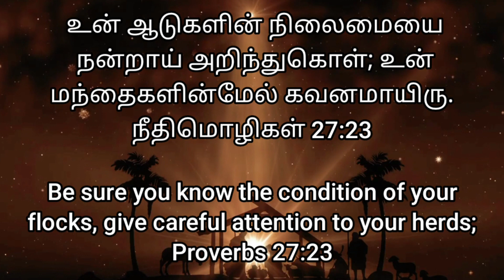"கவனமாயிரு" # Heavenly Voice #28/12/2023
# உன் ஆடுகளின் நிலைமையை நன்றாய் அறிந்துகொள்; உன் மந்தைகளின்மேல் கவனமாயிரு.
நீதிமொழிகள் 27:23

Be sure you know the condition of your flocks, give careful attention to your herds;